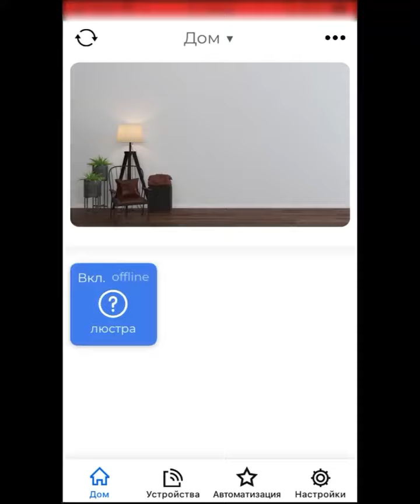инструкция по настройке оборудования hitepro с голосовым помощником siri